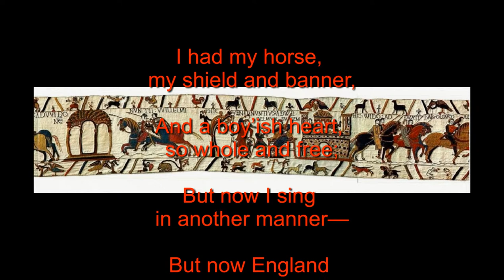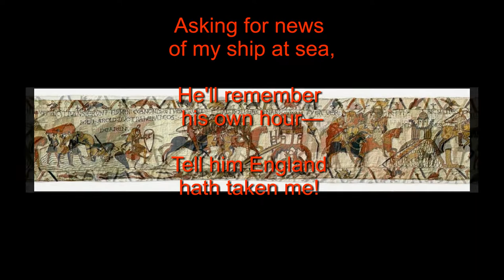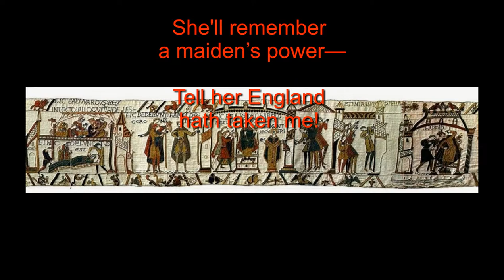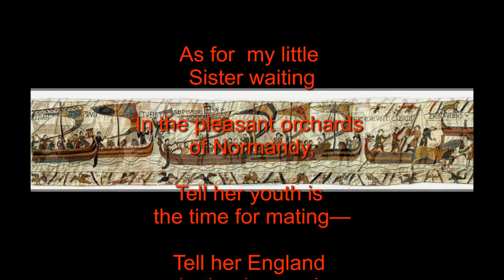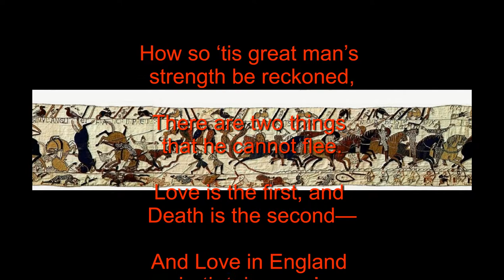Sir Richard's Song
From CD# 2 Old & New-Borrowed & Blue